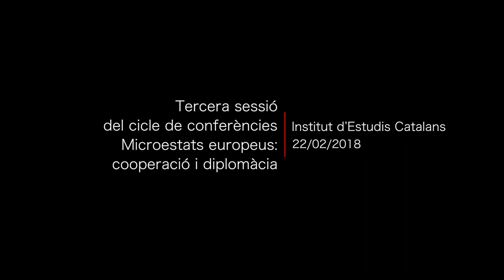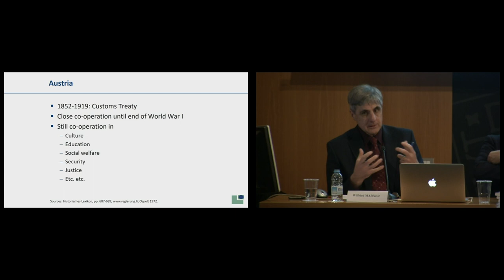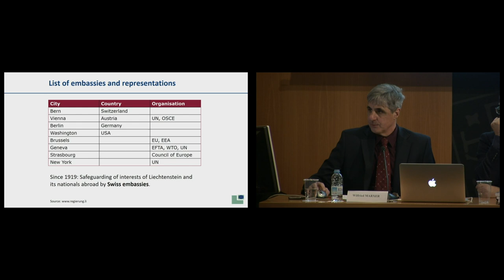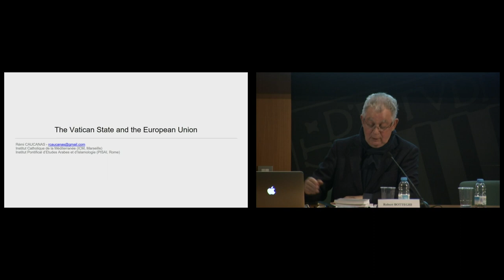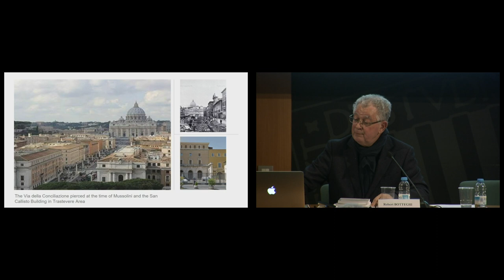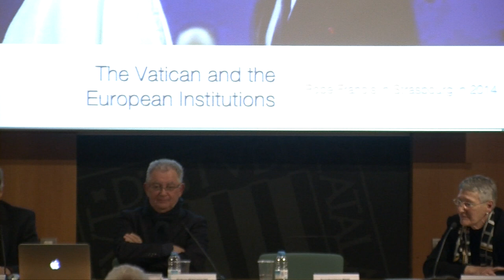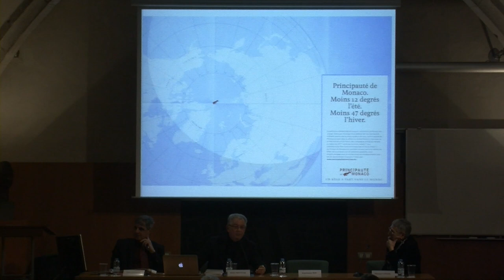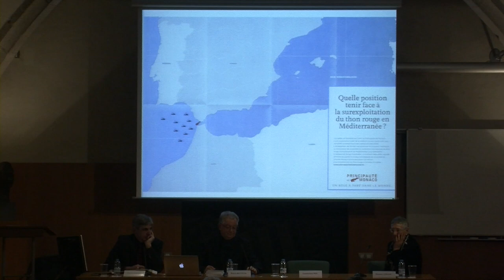Tercera sessió del cicle de conferències Microestats europeus: cooperació i diplomàcia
La sessió inclourà dues conferències: «La deﬁnició de la política en un sistema de govern complex: la política estrangera de Liechtenstein entre cooperació regional, europeïtzació i globalització», a càrrec de Wilfried Marxer, politòleg i director en recerques polítiques (Liechtenstein), i Robert Botteghi, enginyer de l’INSA, l’Institut Nacional de les Ciències Aplicades de França, presentarà la conferència «El Vaticà: una dimensió micro universalment aplicable».